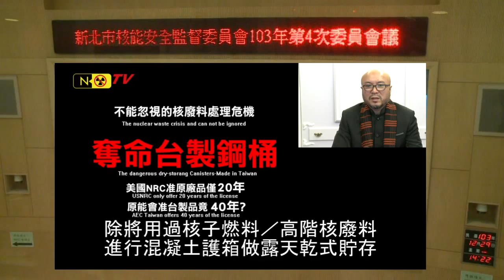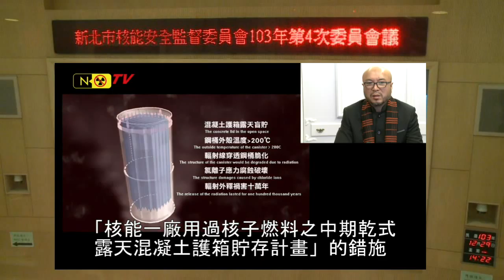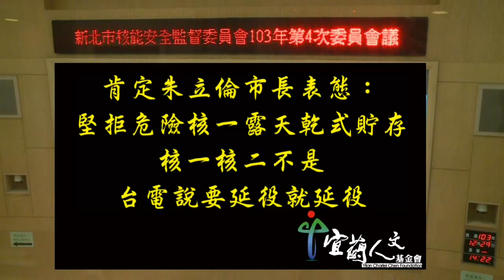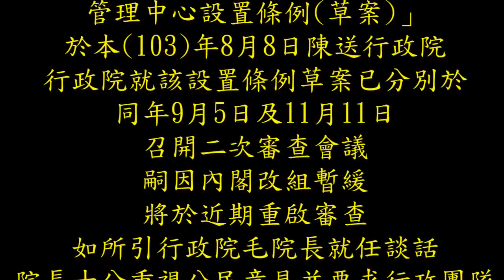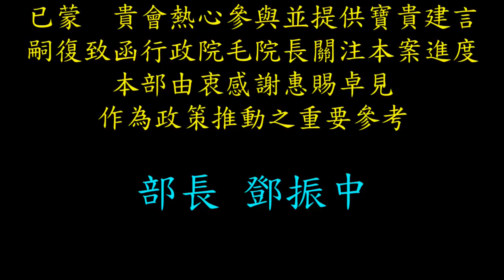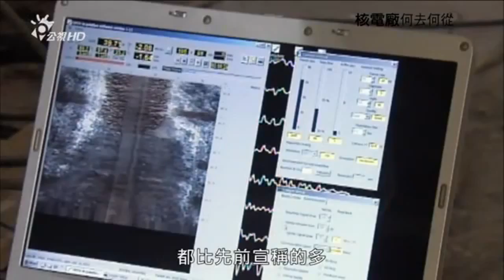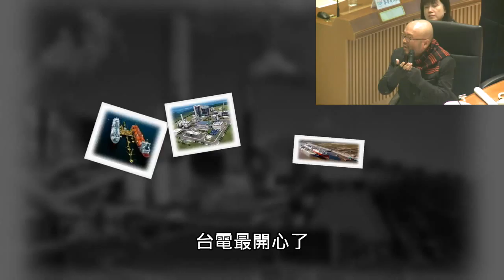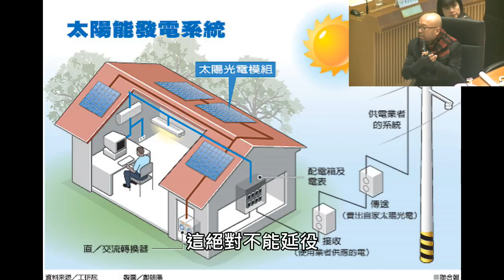新北市核能安全監督委員會103年第四次委員會議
核電風險大 新北市核安委員嚴格監督台電
台電核廢料最終處置無能力 問題持續打轉
陳錫南提供資訊 指台電無經驗處理核廢料
最終處置無著落 核廢料恐在原核廠續貯存
台電決策致民眾疑慮 新北市核安會表遺憾
核廢料無最終期程 侯友宜要求台電說清楚
供台電參考 陳錫南提國際處理核廢料機制
新北市長立場不變 核能安全非台電說了算